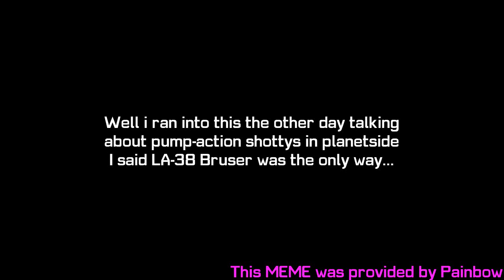[PS2] The Claw